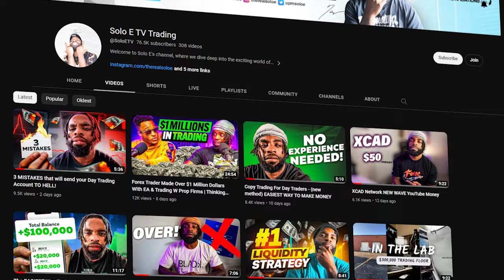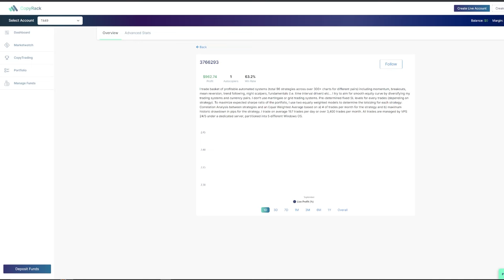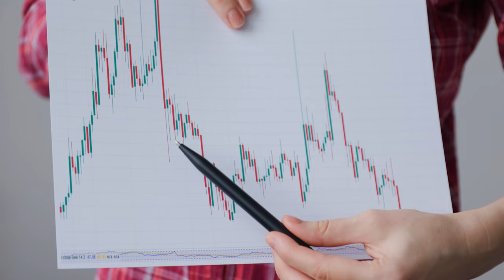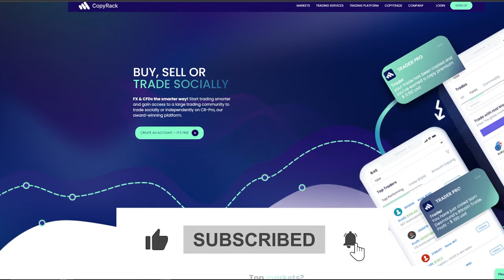Can Copy Trading FOREX Make You Money In 2024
Lock in with a Forex Broker To Grow Your Account with Ospreyfx

In this video, Solo E TV is going to discuss the benefits of Copy Trading for FX in 2024. We'll cover everything from the rationale behind copy trading to the best strategies for doing it.

If you're looking to make money with copy trading in 2024, then this video is for you. By the end of it, you'll know everything you need to start making money with this strategy. So make sure to watch it until the end!

🍁 About Solo E TV Trading 🍁
Uncover the authentic scalping strategy with trader SOLO E aka Solo Network, as he openly reveals his methods, successes, and challenges in trading. This channel guides you step-by-step through the scalping process, providing you with the necessary tools for success.

Join Solo E and dive into the exciting world of scalping with truthful and useful information for every trader.

can copy trading forex
how to make money day trading
how to earn money from stock market
make you money in 2024
crypto copy trading